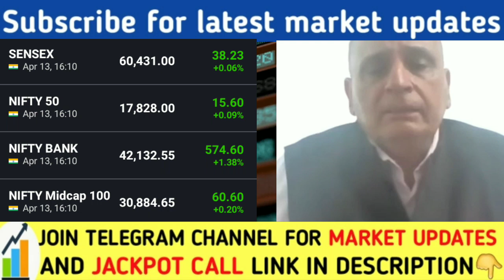ट्रेडर्स सावधान रहे | Sanjiv bhasin latest today | Nifty Banknifty prediction | Reliance share hdfc